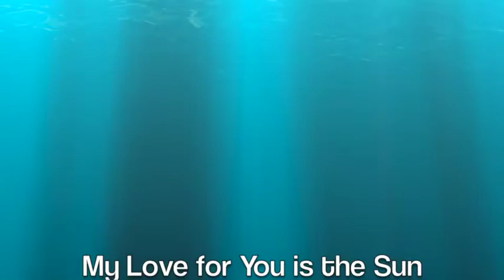Illustrator Susan Eaddy Makes Ducks in Clay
Time-lapse video showing artist Susan Eaddy sketching and then laying the clay for the wood duck illustration for MY LOVE FOR YOU IS THE SUN picture book